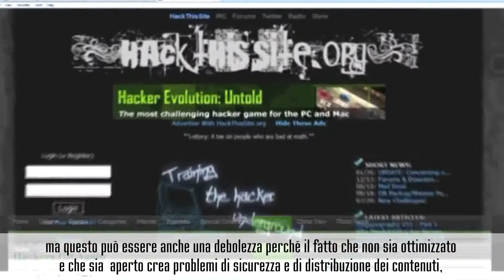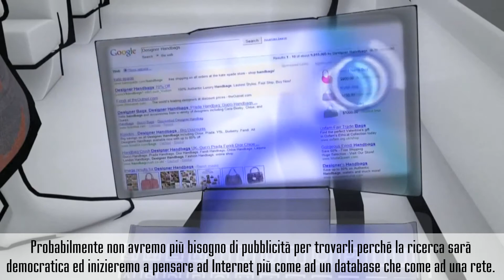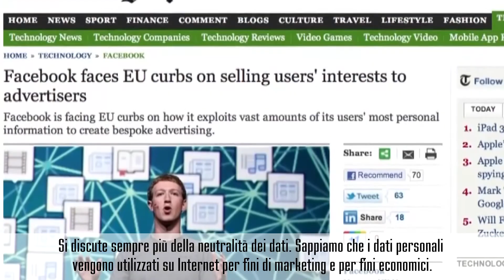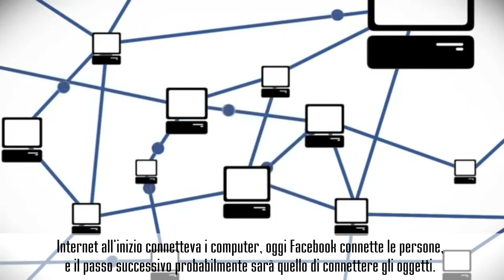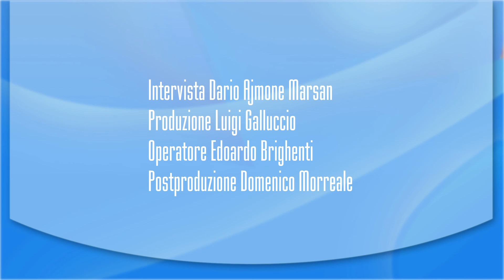Technonews - Infocom 2013. Intervista a Pablo Rodriguez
Intervista a cura di Dario Ajmone Marsan per Technonews. Pablo Rodriguez intervistato durante la International Conference on Computer Communications.